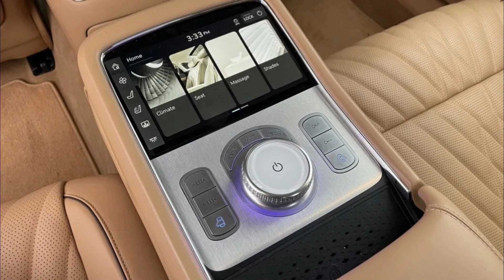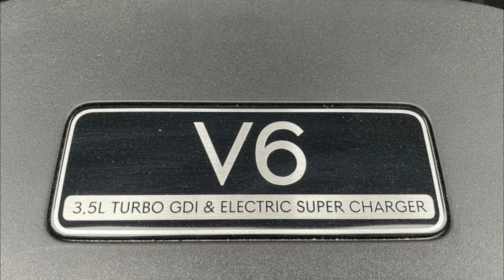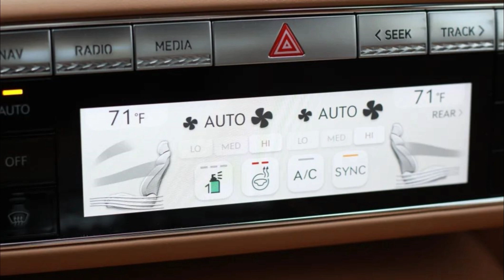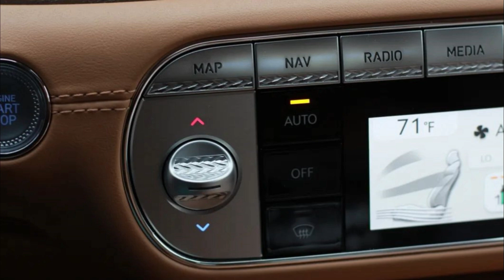Genesis G90 2022 Slideshow